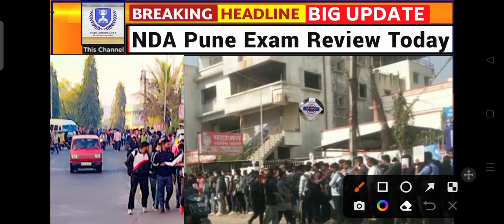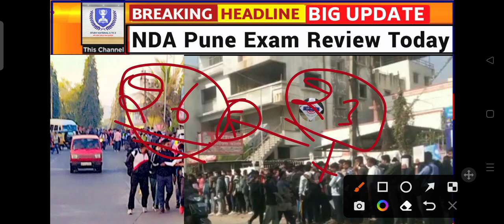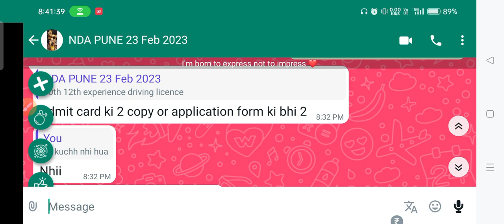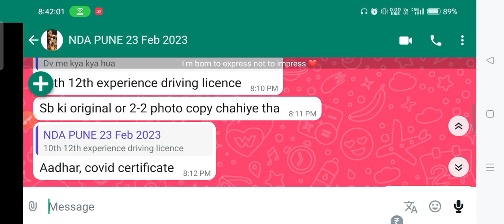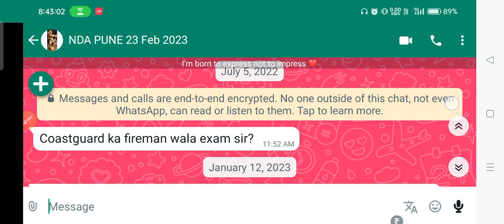NDA Pune exam review 2023,nda Pune exam paper 2023,nda Pune paper review 2023,nda Pune review 2023,